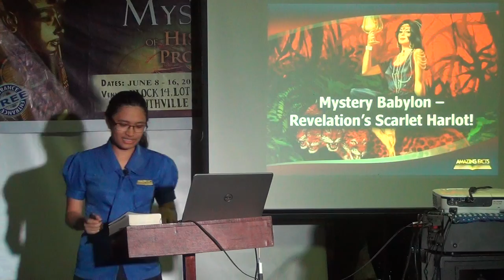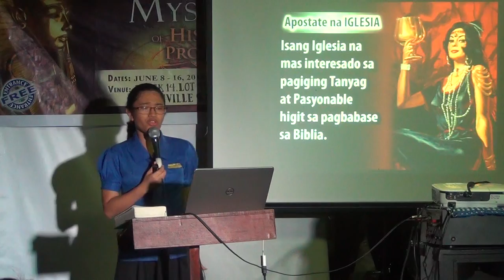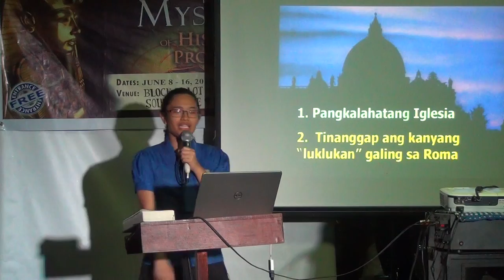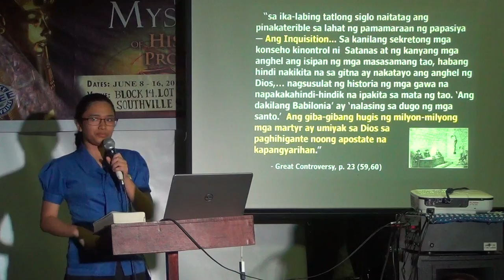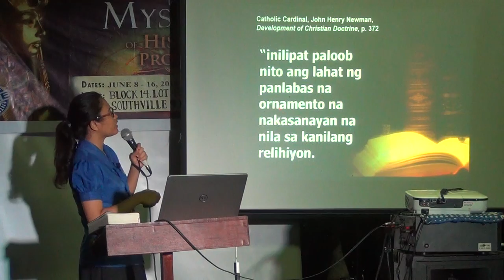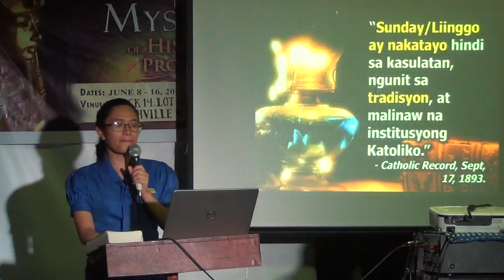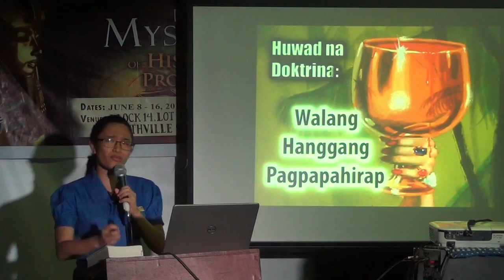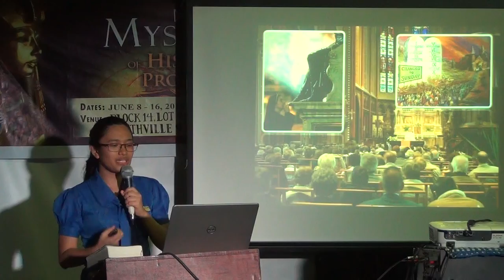The Mystery Babylon - Revelation's Scarlet Harlot [tagalog bible study] - Jelaville Veyra Luarez - 1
Southville Phase 9, Baras-Pinugay. (PAFCOE-Philippine AmazingFacts Center of Evangelism)